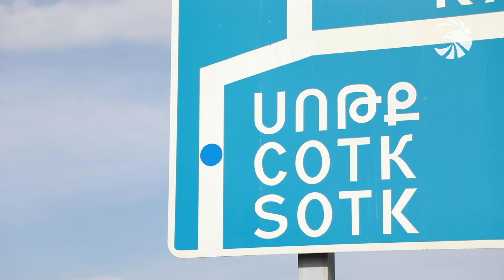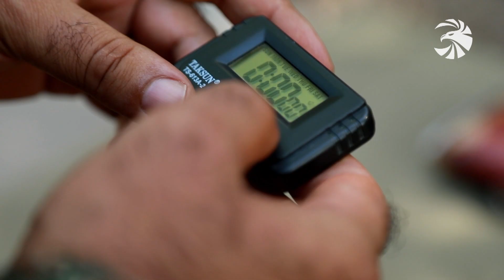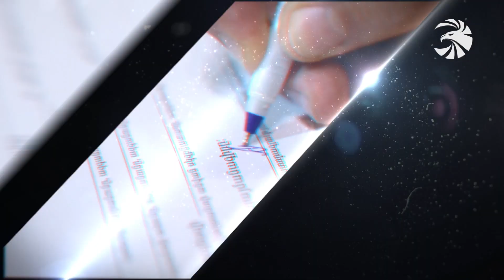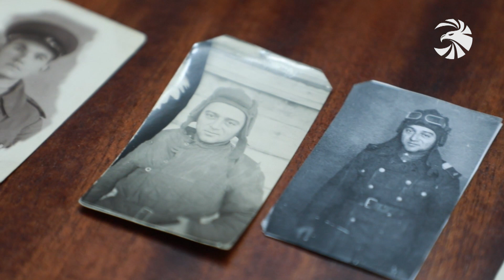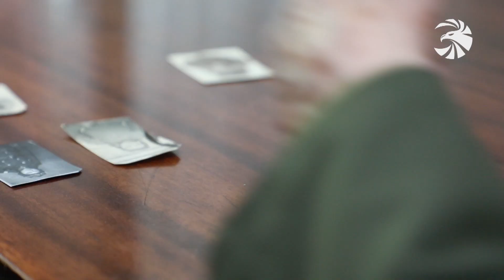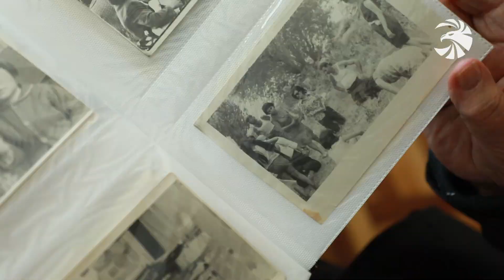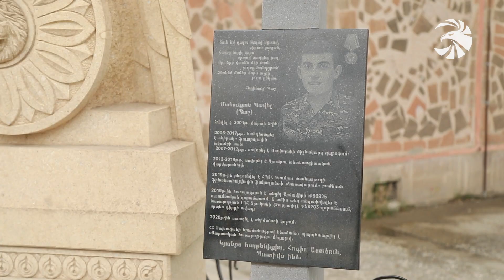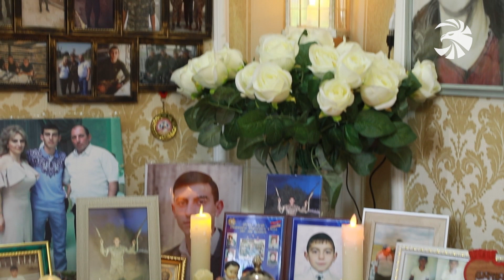Զինուժ 13.05.23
«Պաշտպան Հայրենյաց». Ծրագրի առաջին շահառուներն ուժերի առավելագույն լարումով պատրաստվում են առաջիկա քննություններին։

Հայրենական մեծ պատերազմի մասին են պատմում մասնակից հայ վետերանները։ Հուշեր 8 տասնամյակի հեռվից՝ մարտական կենսագրության էջերից։

Եվ՝ վերածննդի ևս մեկ պատմության հետքերով. Լույս աշխարհ է եկել 44-օրյա պատերազմի մասնակից, հավերժ զինվոր Պավել Մանուկյանի քույրը։